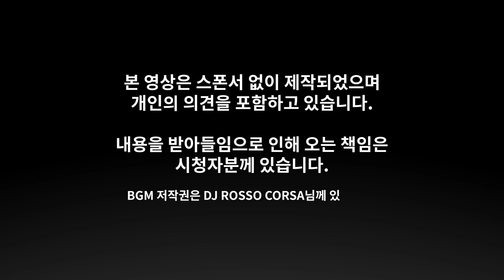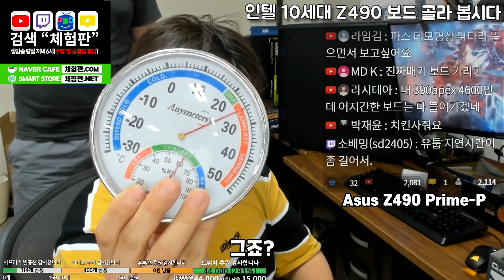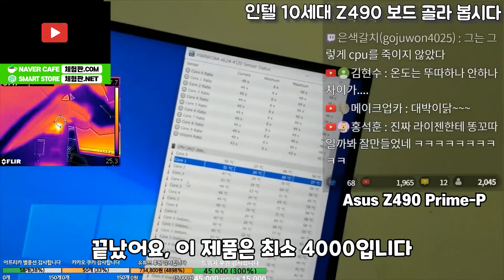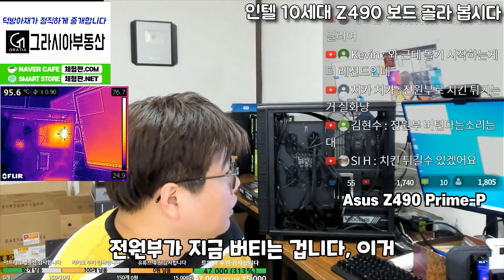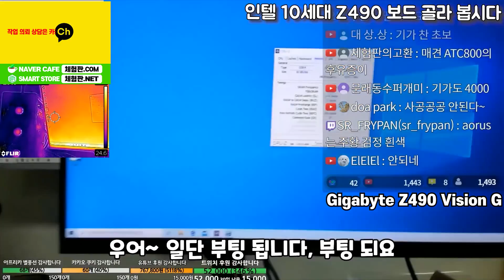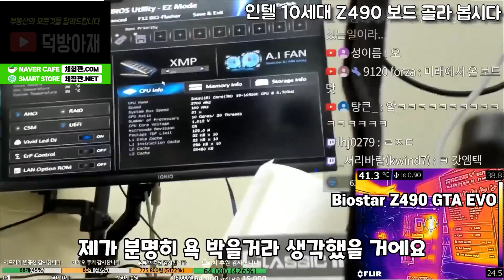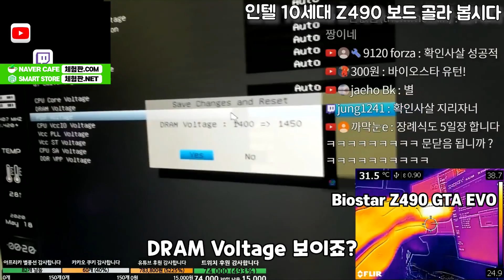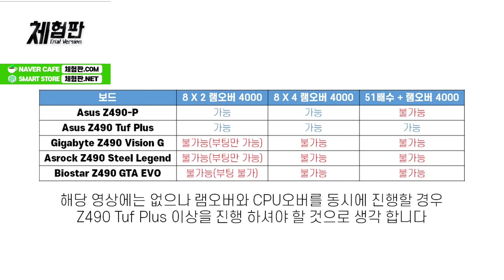[체험판]인텔 10세대 Z490 보드 골라 봅시다(재업)